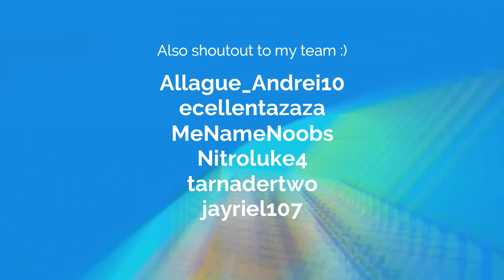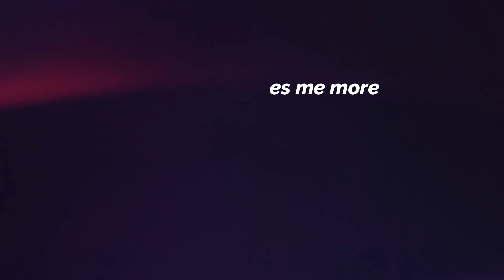How to build a micro speed boat tutorial [ Roblox Build a Boat for Treasure ] Ep 4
another tutorial yes